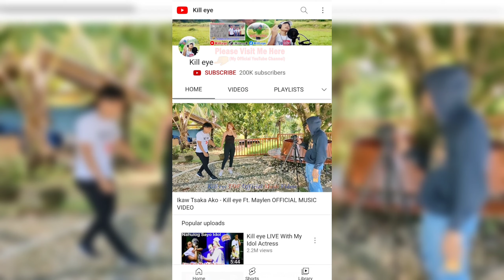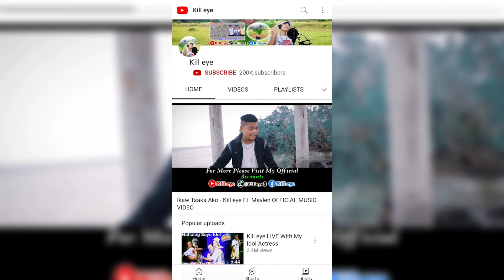Pag-iipon Ng Niyog (Kill-eye Real Life Vlog)